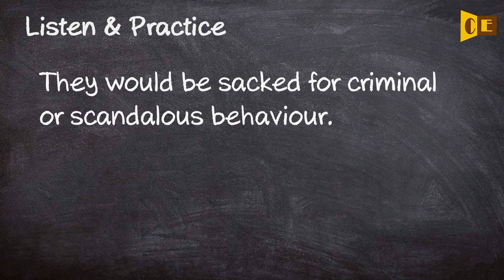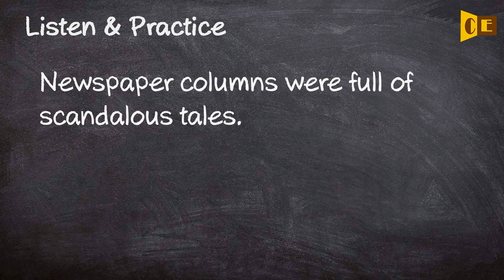Scandalous Pronunciation, Paraphrase, Listen & Practice